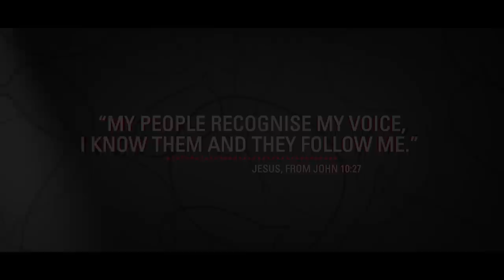The Other Side of the Conversation Series Trailer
The Other Side of the Conversation
When God speaks back...
A 6-part DVD teaching series with guidebook by Tania Harris available (Aust), (NZ)

We may know how to pray, but when God speaks back, how do we recognise his voice?

Biblical foundations and pastoral wisdom are brought together by Pastor Tania Harris in this inspiring 6-part teaching series. Join with a small group or use the accompanying Guidebook on your own to experience the power of hearing God's words for yourself.

It was never meant to be a one-way conversation...

Boxed set includes DVD with 6 x~15 minute episodes plus Study Guidebook. Additional Guidebooks sold separately.